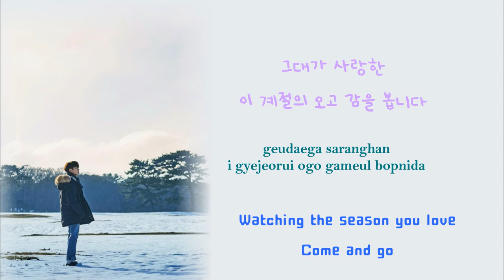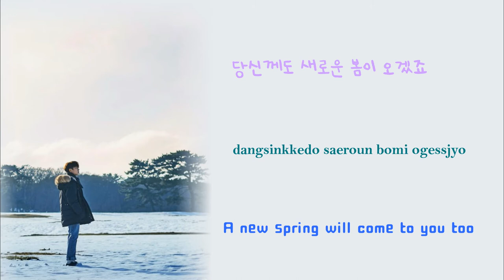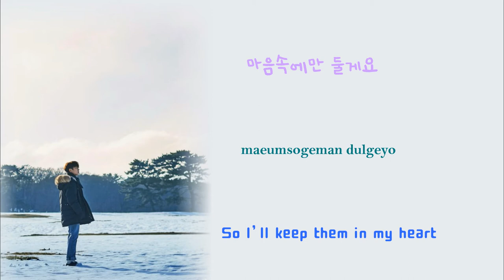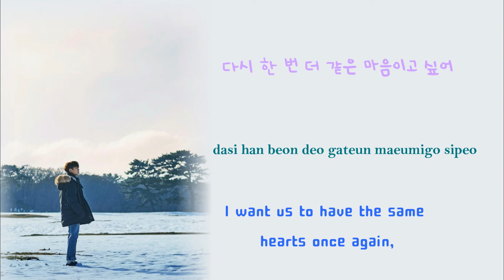[Han/Rom/Eng] Jung Seunghwan (정승환) - The Snowman (눈사람)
I seriously can't wait for his comeback.
I just preorder his album :)

Credit to: klyrics.net
for all the hangul,romanization and english translation

Jung Seunghwan The Snowman